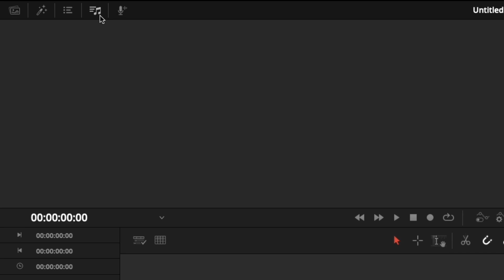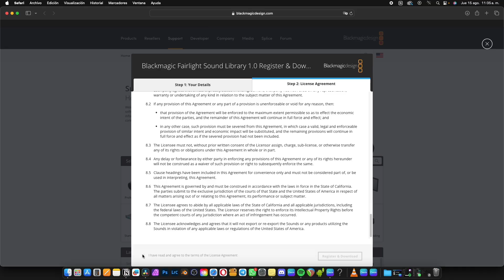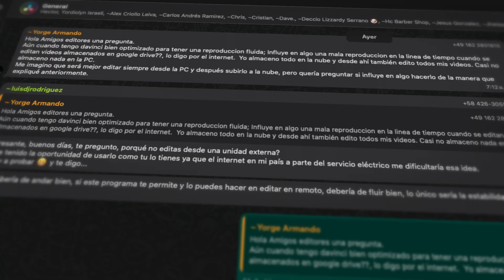Efectos de sonido GRATIS para DaVinci Resolve | Más de 500 SFX PROFESIONALES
¡Descubre cómo obtener y descargar la increíble librería de más de 500 efectos de sonido gratuitos de Fairlight para DaVinci Resolve! En este tutorial paso a paso, te mostraré cómo acceder a esta colección profesional de efectos de sonido (SFX) que elevarán la calidad de tus proyectos de video y te ayudarán a lograr una edición de audio profesional. Desde sonidos ambientales hasta efectos específicos, esta librería de Fairlight te proporciona todos los recursos que necesitas para mejorar la experiencia sonora de tus videos.

En el video, aprenderás:
 • Dónde encontrar y cómo descargar la librería de efectos de sonido gratis para DaVinci Resolve
 • Cómo instalarla

Aprovecha esta colección de efectos de sonido gratuitos y mejora la calidad de tus videos con DaVinci Resolve.

ÚNETE AL GRUPO DE WHATSAPP (En este grupo podrás aclarar todas tus dudas acerca de DaVinci Resolve)